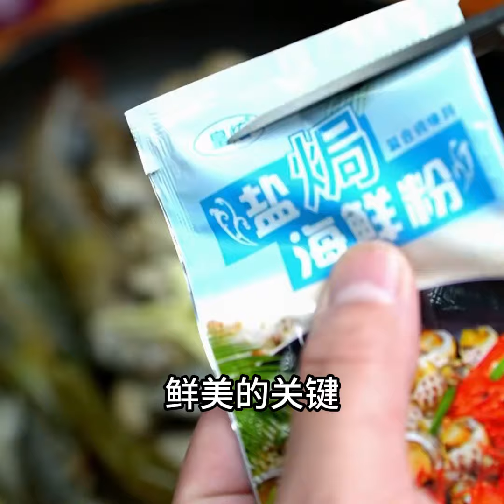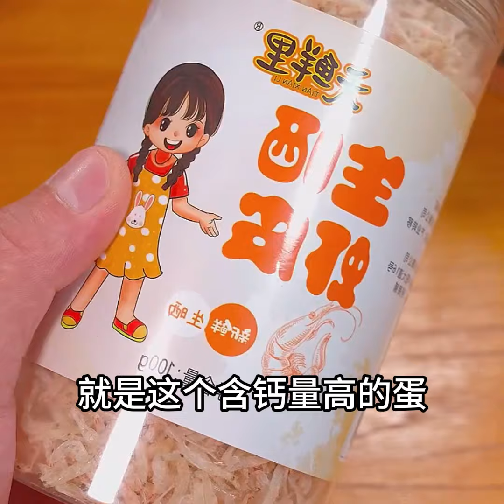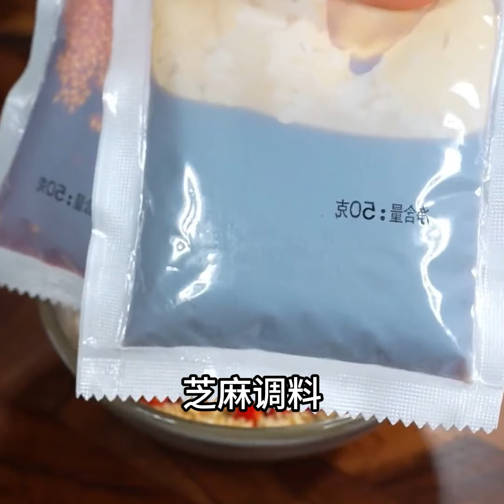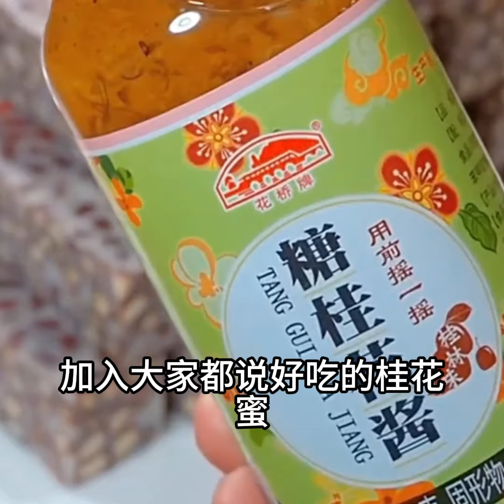元宵必吃的27道花樣美食最後壹道絕了（附時間軸）美食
元宵必吃的27道花洋美食最後壹道絕了
00:03 鹽焗雞腿
00:29 紅燒肉
01:07 鹵肉飯
01:41 京醬肉絲
02:12 菌菇雞湯
02:46 幹鍋花菜
03:16 鹽焗海鮮
03:37 涼拌土豆絲
04:13 水煮荷包蛋
04:53 酸梅湯
05:21 口水雞
05:50 麻辣拌
06:22 椒鹽蝦
06:57 黃焖雞
07:27 蛋炒飯
08:02 鹵味
08:35 糖醋茄子
09:10 蓮藕虎皮肉卷
09:41 羊肉湯
10:22 炸醬面
10:40 鹽焗手撕雞
11:05 山藥芙蓉羹
11:36 蒜蓉魚
12:11 綠豆糕
13:08 鹵肘子
13:49 紅豆糕
14:31 椒鹽玉米